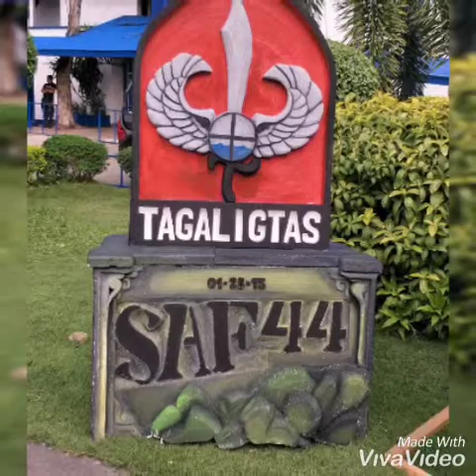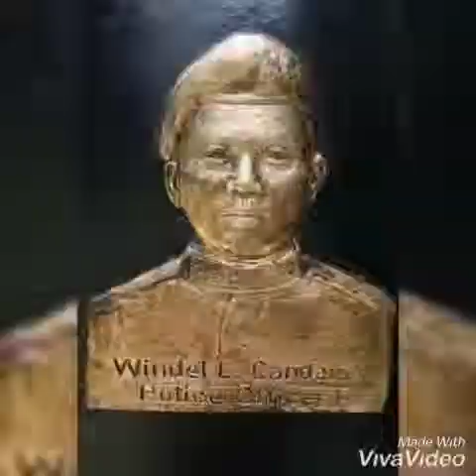I miss you my golden heart hero ❤👮